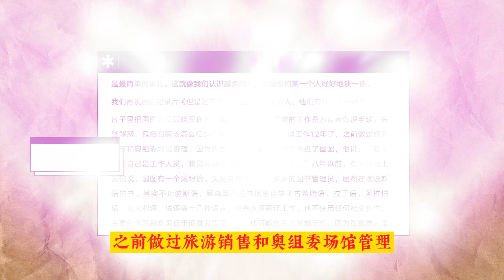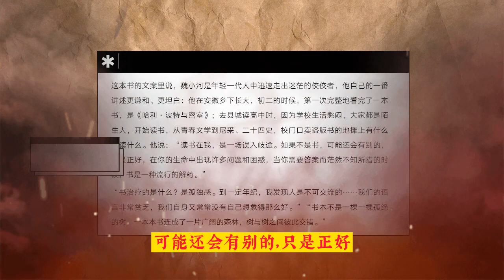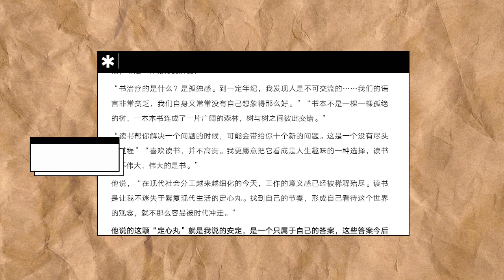文化参考115但是还有书籍